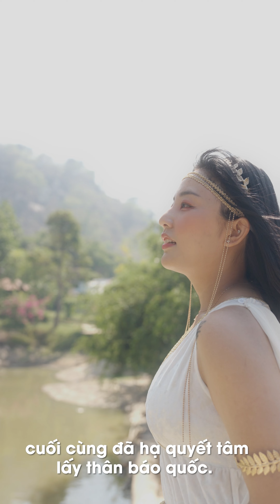Câu chuyện bánh ú tết Đoan Ngọ phiên bản "xuyên không" | Đại Phát Food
🎏Vào cuối thời Chiến Quốc, nước Sở có một vị đại thần tên là Khuất Nguyên. Ông là một nhà thơ, nhà văn hóa nổi tiếng ở Trung Quốc.

⏰Dù ủng hộ hiền tài và có nhiều đóng góp cho nước nhà thời đó, nhưng đối mặt với gian thần hãm hại gièm pha khiến ông mất chức, về sau đất nước suy vong.

🍂Quá chán nản bất lực với thời thế, vào ngày 5 tháng 5 năm 278 TCN, ông đã trầm mình tại sông Mịch La. Hay tin, rất nhiều những gói gạo được người dân ném xuống sông để ngăn cá và sinh vật làm hại đến thân thể của Khuất Nguyên.

🍙Để tưởng nhớ vị trung thần, hằng năm cứ đến ngày này người dân lại dùng lá bọc gạo thịt ném ra giữa sông, dần dần trở thành nguồn gốc ngày Đoan Ngọ ở Trung Quốc thời nay.

👉Câu chuyện Đoan Ngọ ở video dưới đây lấy cảm hứng theo tích xưa, nhưng diễn biến đã thay đổi giả định theo hướng hư cấu.

❤️Những công lao và câu chuyện của vị trung thần yêu nước thương dân Khuất Nguyên vẫn sẽ mãi được người đời sau tưởng nhớ và nhắc đến.
Tết Đoan Ngọ sắp đến, cùng Đại Phát:
Trao bánh ú - Chúc bình an đến người thân bạn bè đối tác xung quanh bạn  nhé!